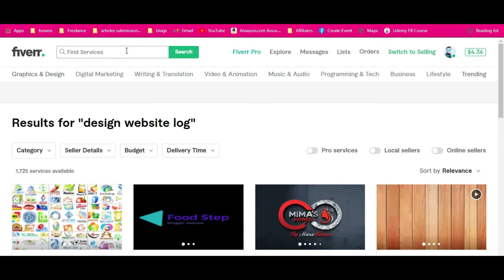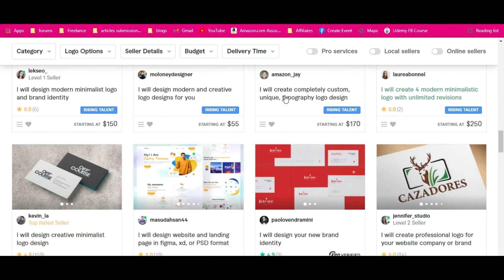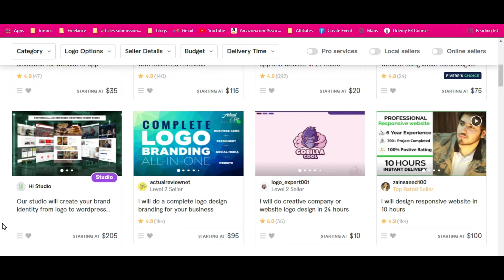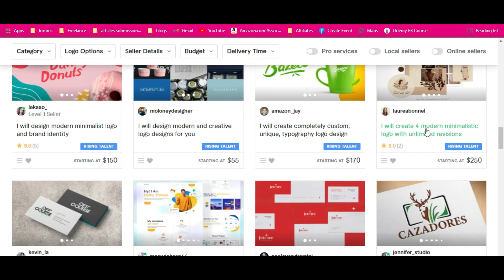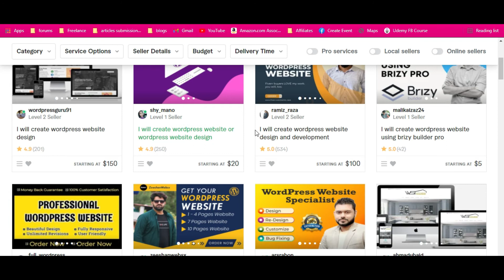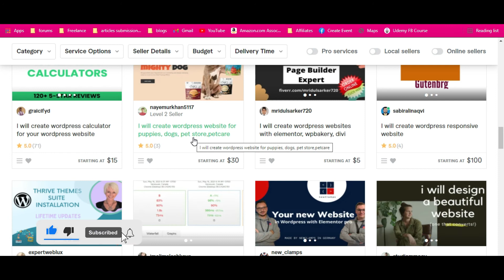Fiverr Gig Title Ideas 2022 - Gain More Orders and Gig Clicks - Fiverr Course Urdu 2022